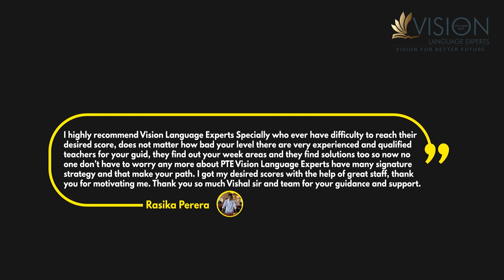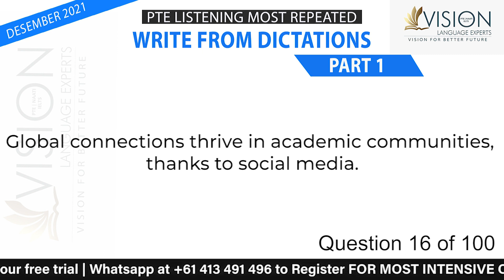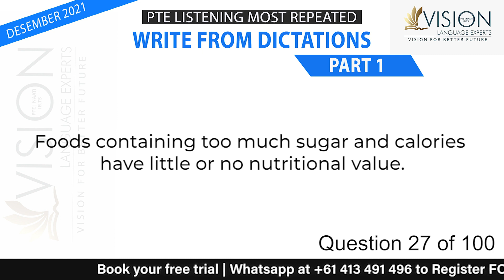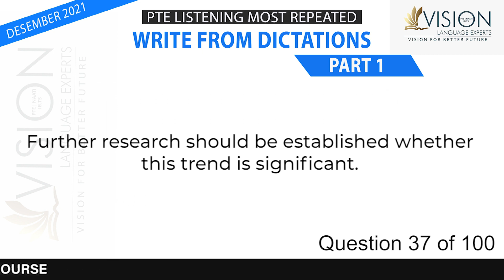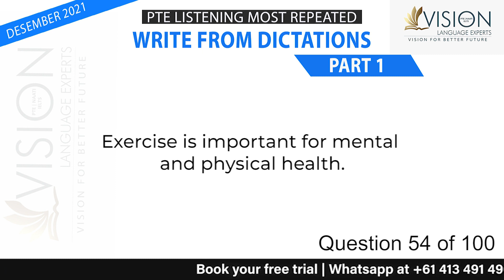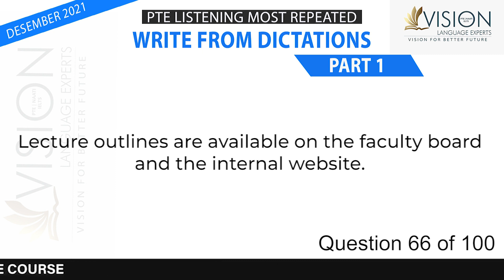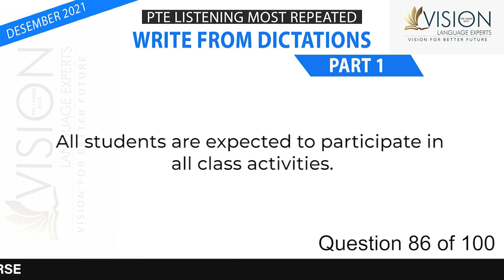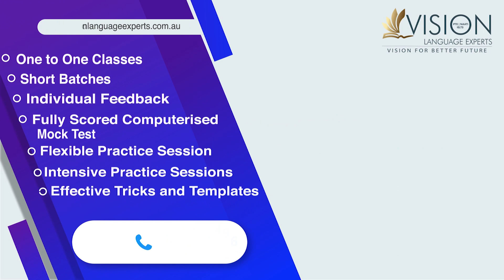Practice PTE Listening December 2021 Write from Dictations Repeated Exam Questions Part 1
In this video, you will be going through 100  Most Repeated PTE Listening - Write from Dictations for December 2021 with the answers and timer.

We have gathered all the exam questions from our recent students' exam memories. This is a must-watch video if you're aiming to attempt the PTE exam in December 2021.